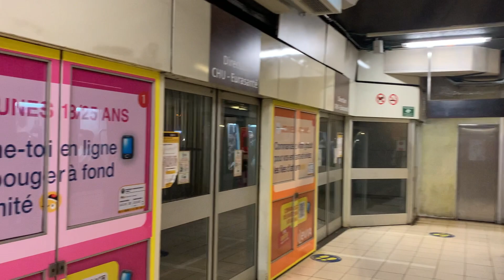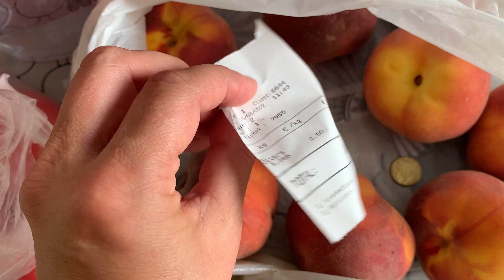Մի Տանջեք Երեխային/ Ֆրանսիական Դպրոց /Շնորհավոր Նոր Ուսումնական Տարի Համով Վլոգում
Շատ կարեւոր զրույց երեխայի մասին։Գնումներ,ուտեստներ ,բուլկի ու խաչապուրի մի վլոգում։